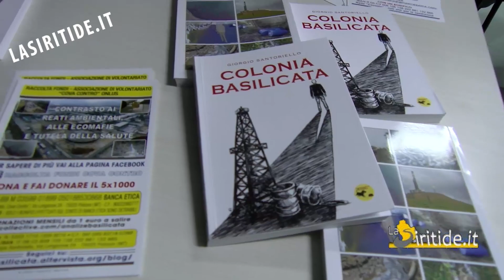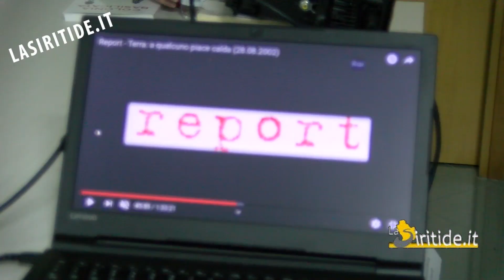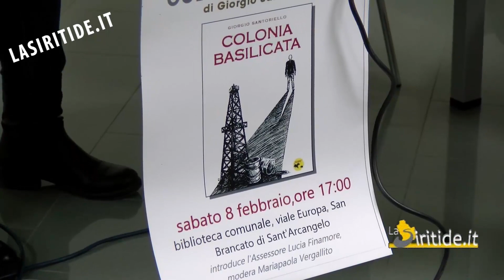Presentato a Sant'Arcangelo il libro di Giorgio Santoriello "Colonia Basilicata"